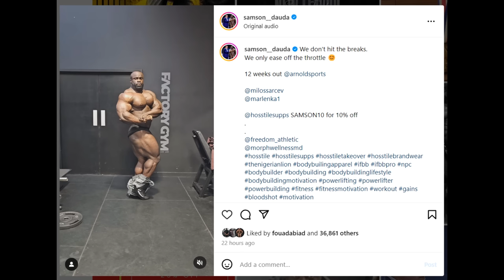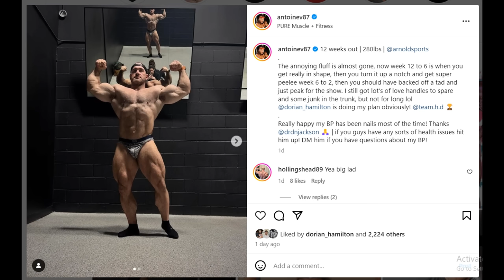Youngest IFBB Pro Of All Time?! Anton Ratushnyi Wins NPC Nationals + Samson Dauda BLEW UP + More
TIMESTAMPS
00:00 - Intro
00:16 - Youngest IFBB Pro Of All Time
04:08 - Samson Dauda BLEW UP
08:32 - Antoine Vaillant 12 Weeks Out